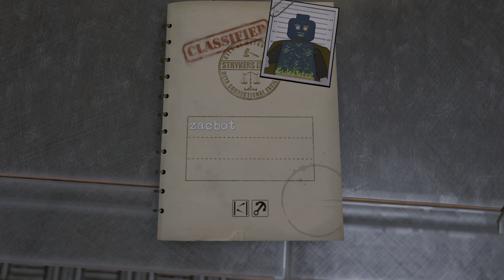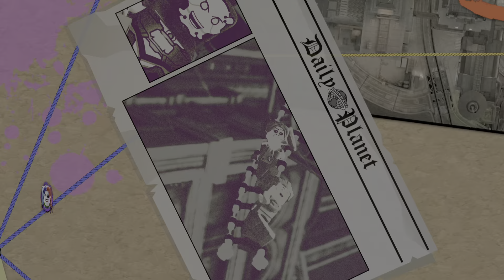LEGO DC Super-Villains opening scene walkthrough PS5